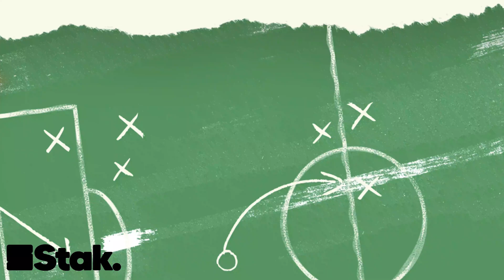England ESCAPE Colombia | Upfront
How about that England fans? England 2 - 1 Colombia. Another semi-final! Were you calm like Chloe watching that match or did you want to throw your tele out the window like Rachel did when England were trying to run down the clock?

Get in touch with us @GirlsontheBall and @Morgie_89

Upfront is your definitive World Cup podcast from the team behind the Football Ramble!